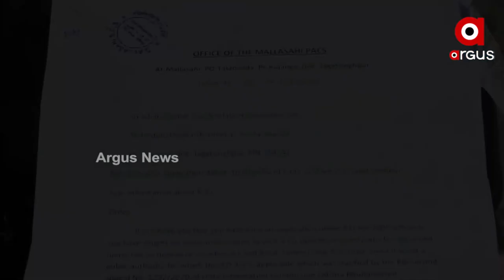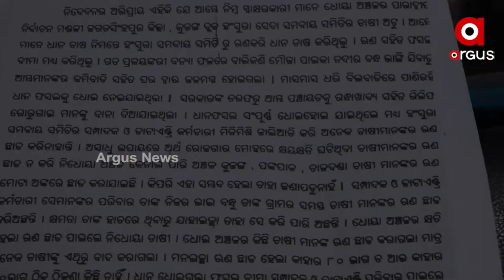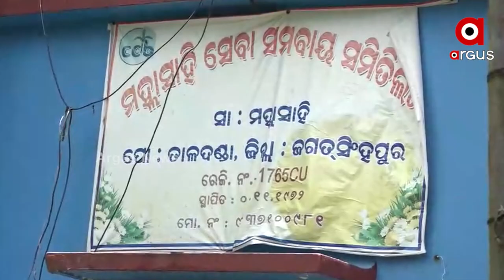ସମବାୟ ସମିତିରେ ମହାଘୋଟାଲା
ପ୍ରଧାନ ମନ୍ତ୍ରୀ ଫସଲ ବୀମା ଯୋଜନାରେ ଦୁର୍ନୀତି। ଚାଷୀଙ୍କ ଟଙ୍କା ଆତ୍ମସାତ ହୋଇଥିବା ଆସିଛି ସଙ୍ଗୀନ ଅଭିଯୋଗ।  ପାଖାପାଖି ୪୫ ଲକ୍ଷ ଟଙ୍କାର ଦୁର୍ନୀତି ହୋଇଛି। ଯାହାର ତଦନ୍ତ କରିଛି ଭିଜିଲାନ୍ସ। କୁଜଙ୍ଗ ବ୍ଲକ କଟକ କେନ୍ଦ୍ରୀୟ ସମବାୟ ବ୍ୟାଙ୍କ ଅଧୀନ ମହ୍ଲାସାହି ସେବା ସମବାୟ ସମିତିରୁ ଆସିଛି ଏଭଳି ଅଭିଯୋଗ।